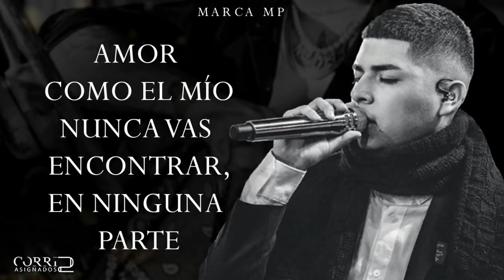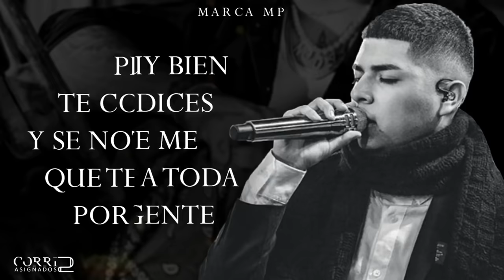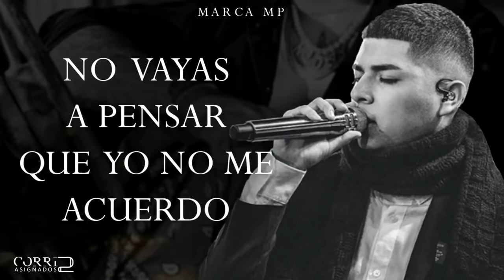TE APUESTO (LETRA) - MARCA MP (EN VIVO)